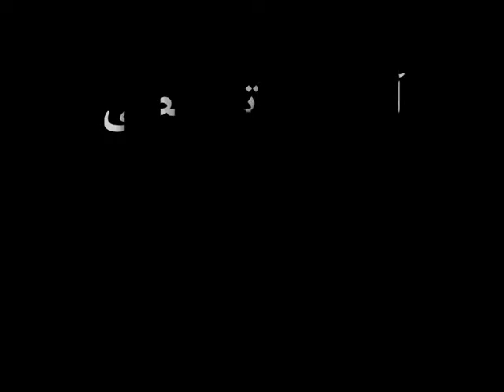Lesson 17 B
آموزش تخصصی گیتار پاپ 17 B